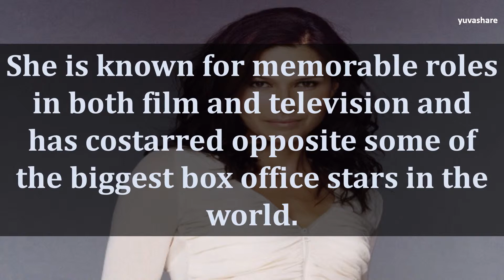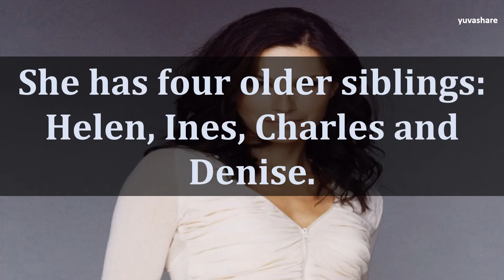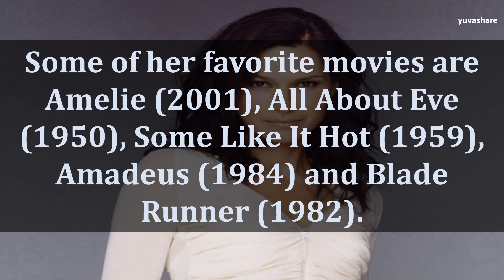BIOGRAPHY OF KARINA LOMBARD